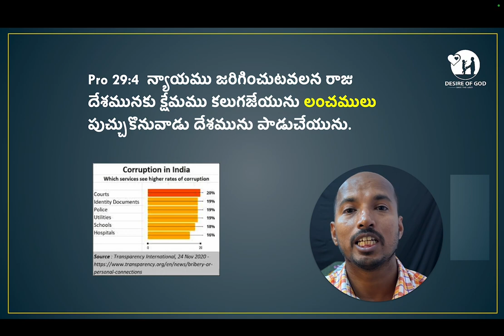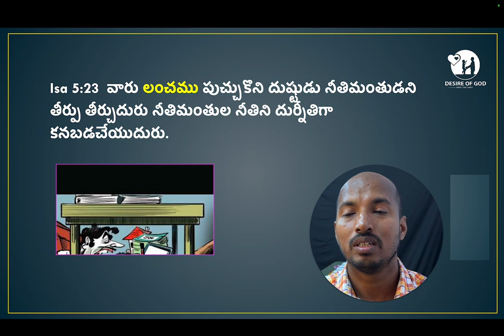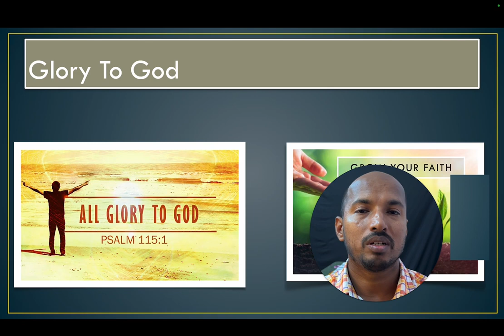లంచము || Bribe - 14/300 : TheBibleConcordance (పదకోశం)